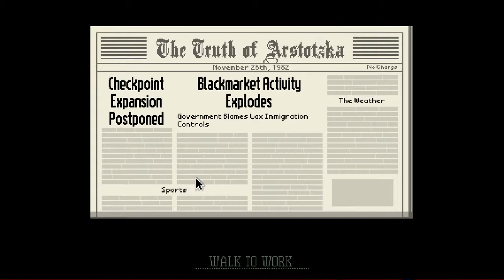Papers Please #2 Wait what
Today in this video i am playing some more papers please
i will be doing more papers please